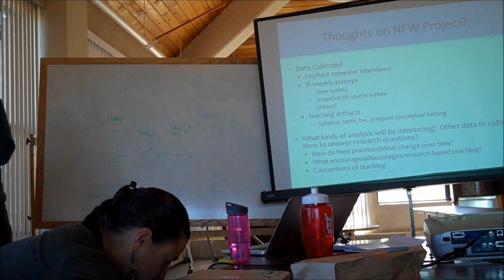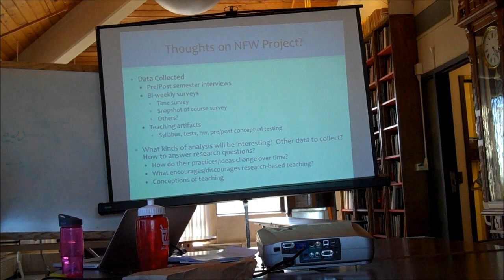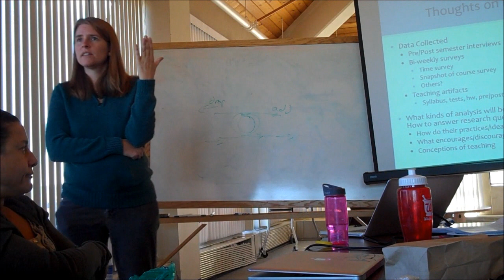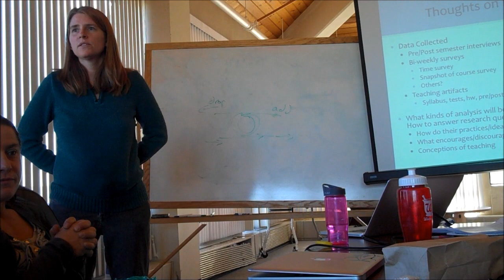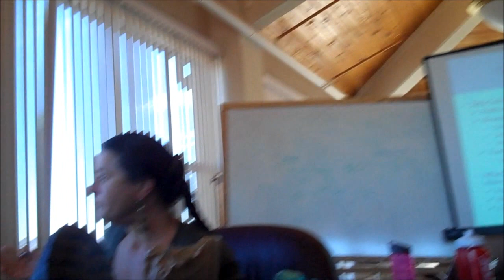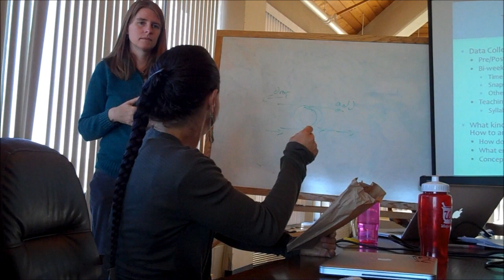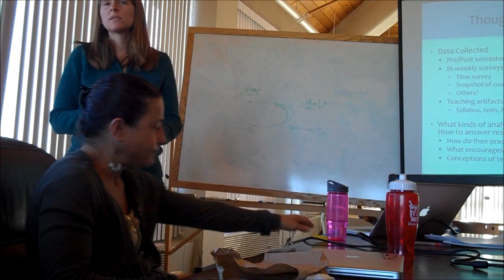Melissa Dancy 4 of 5